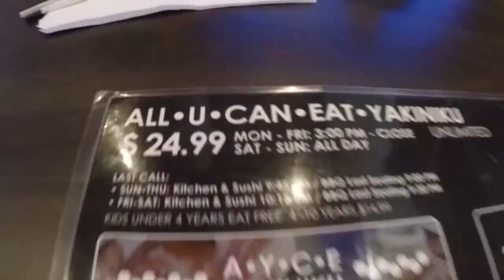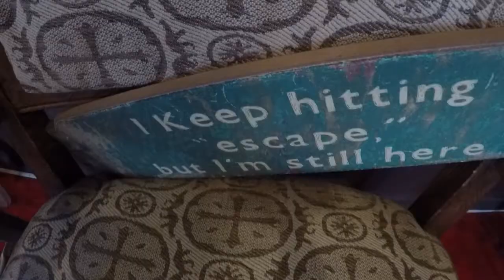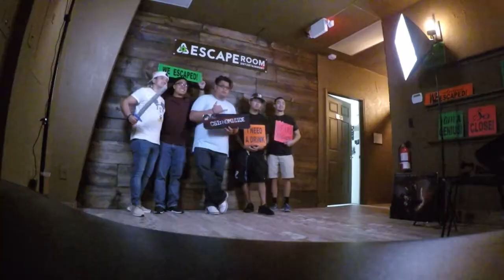WR 1/21-1/22 MELBOURNE/ ORLANDO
This week me and the gang went down south to Melbourne/Orlando area for some escape room fun and to see JO KOY!!
 started the day by heading to the mall then some KBBQ for some good eats..  killed time before the show by heading to the outlets and finally to see Jo Koy live at the Orlando Improv.  he is such a humble character and his personality really shows thru at his shows.  the next day we found some more good eats in Melbourne at the Shaka Dog
By far the best hawaiian style grinds I've had in my opinion.  then after another escape room.